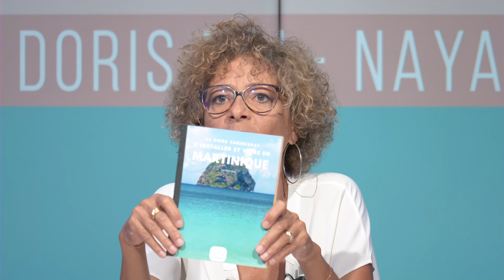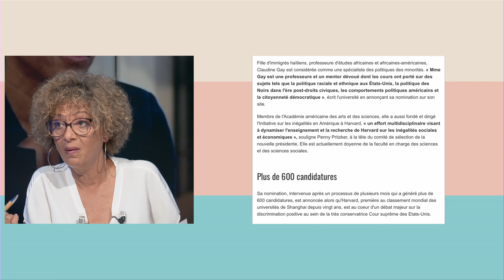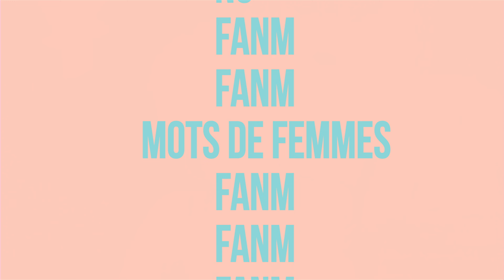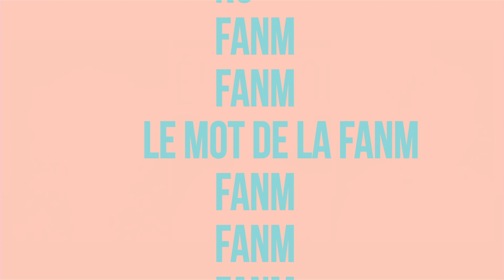Fanm E79 - Aurélie Boutant & Doris Nol Nayak